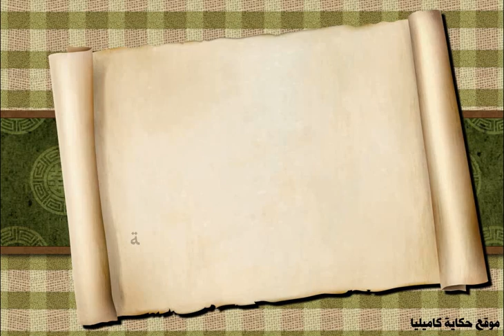احنا و هما !!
مقارنة سريعة بين السلفيين والنصارى من وحي الأحداث الأخيرة